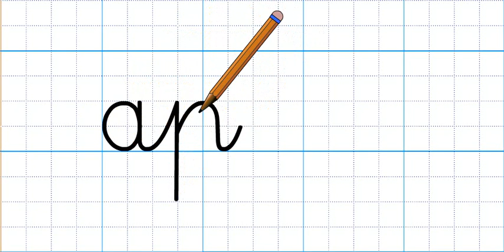Hướng dẫn viết vần (ăp)